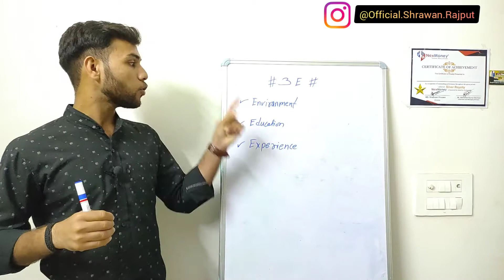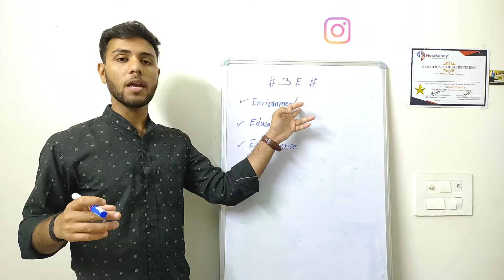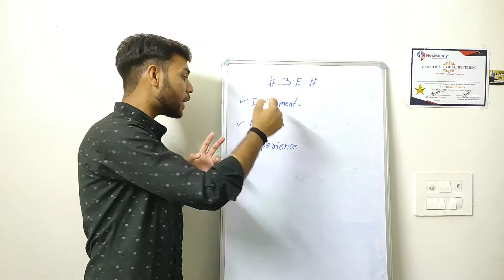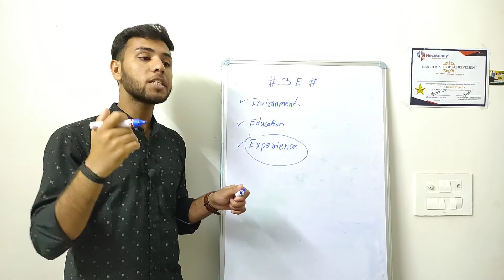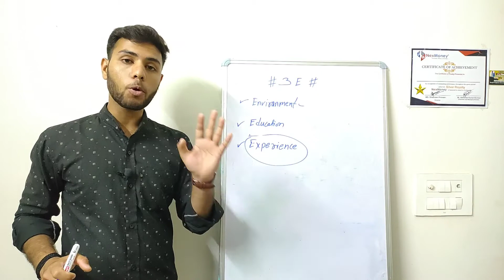बात Success होने वाली !! Change Your 3E.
Hey ❤️
Welcome Back Another Knowledgeable Video..

About Video :-

Aajke Es Video Main Ham 3E ke baare main Baat karne wale !
✓ Environment
✓ Education
✓ Experience

Esme Details main maine White Board Par Samjane ki Kosis ki hain.
aur Aapko ache se samj main aaye aise bhasha main Samjaya hain.

Ye Bahut Jaruri hote apni Zindgi main Successful hone ke liye.
Agr ham ine teenon ko maintain Nahin rakhenge to Shayad Ham successful Nahin ho sakte.
 kyunki yah bahut jyada Jaruri Hota Hai success hone ke liye.

 ummid karta hun aapko yah video bahut achcha lagega aap is video se bahut kuchh sikhoge aur apni life mein implement karoge.
ham Milte hain nayi video। ke sath Aur Nahi Details ke sath Aap Piyar Aur Support Hmesha Bana rhe ..

..aap mere se connect ho sakte ho 👇.

𝘼𝙖𝙥𝙠𝙖 𝙋𝙞𝙮𝙖𝙧 𝘼𝙪𝙧 𝙎𝙪𝙥𝙥𝙤𝙧𝙩 𝙃𝙢𝙚𝙨𝙝𝙖 𝘽𝙖𝙣𝙖 𝙍𝙝𝙚 ❣️